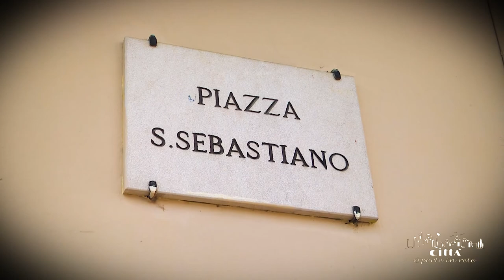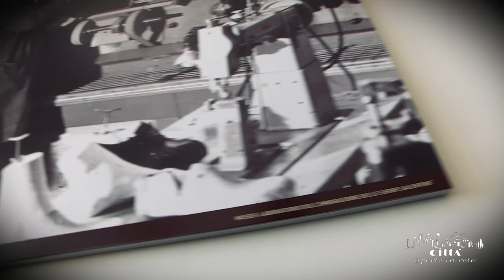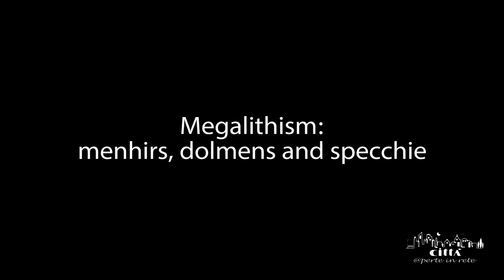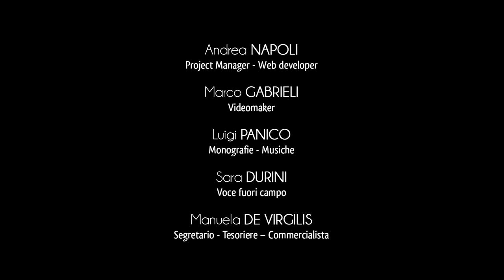City of Racale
Racale is a town of almost 11.000 inhabitants of the Province of Lecce, distant from the capital about 54 km and located 6 km from the Ionian Sea, which overlooks the coastal resort of Torre Suda, its fraction.
Its original name was Eraclea, from Heraclius, a trusted freedman of the emperor Caesar Augustus, who would have contributed to the birth of the small village of Racale, marking the wolf breast-feeding the two twins Romulus and Remus as the emblem of the village.